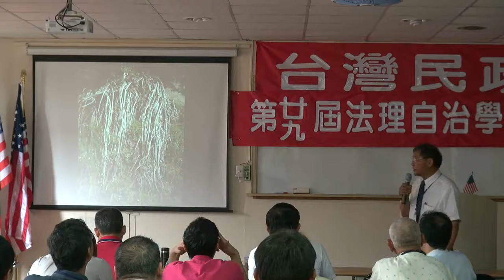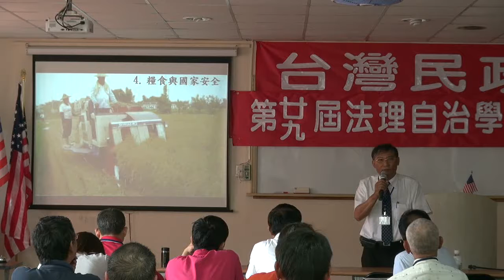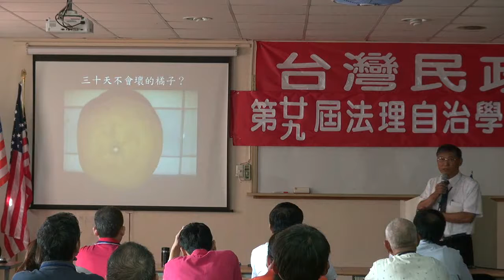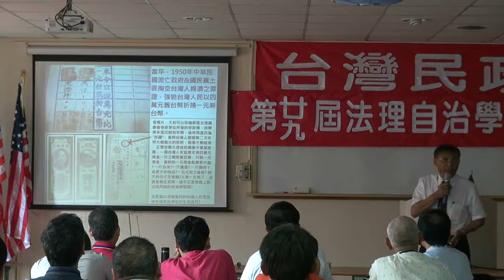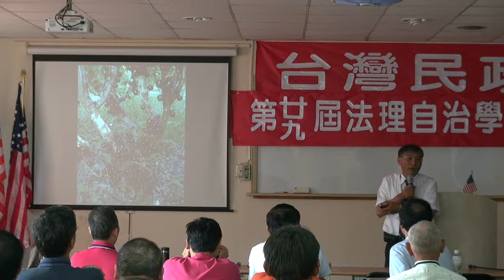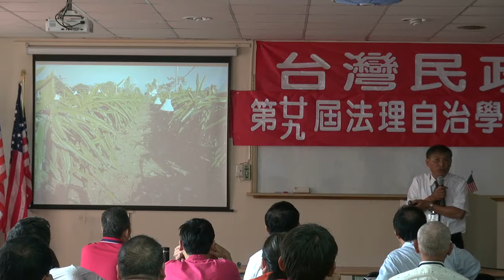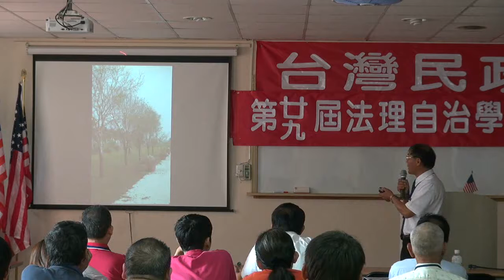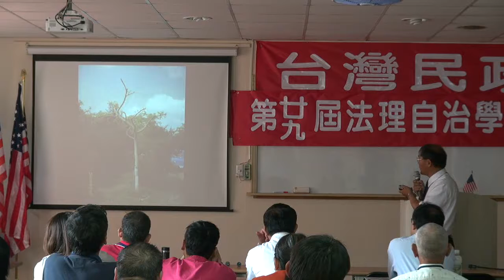120505-3a-農場管理-潘良華-台灣民政府第29屆法理自治學院